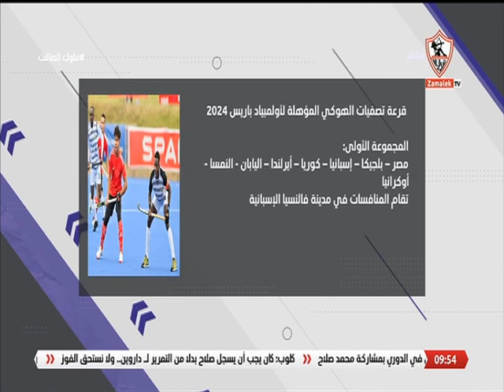حسن قداح خارج قائمة كيلسي البولندي في مونديال أندية اليد..قرعة تصفيات الهوكي المؤهلة لأولمبياد باريس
"برنامج ""ملوك الصالات"" من تقديم نيرة الأحمر، الذى يذاع يوم الأثنين والأربعاء فى تمام الساعة 10,30 مساء""